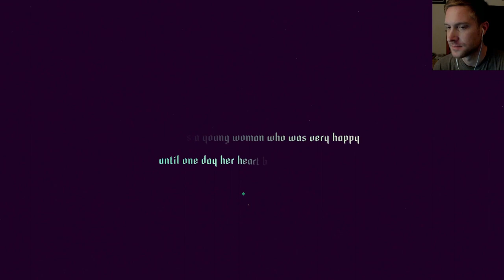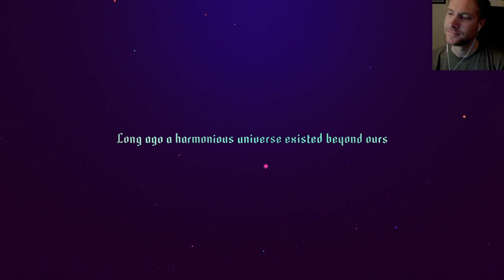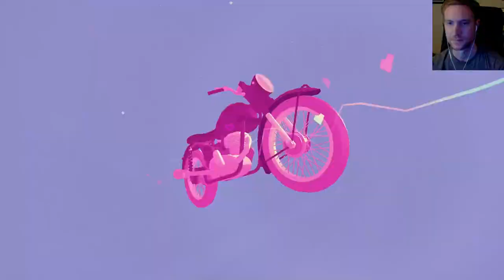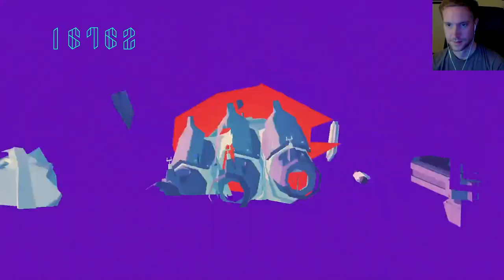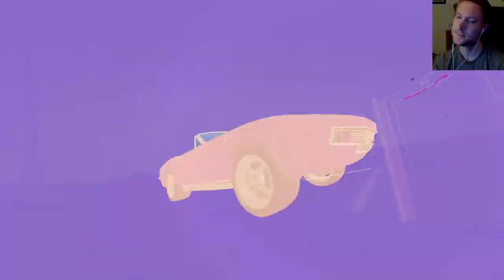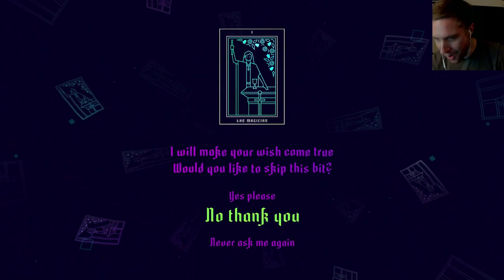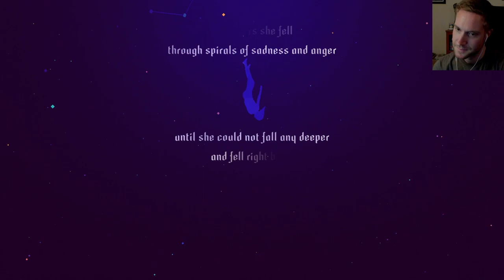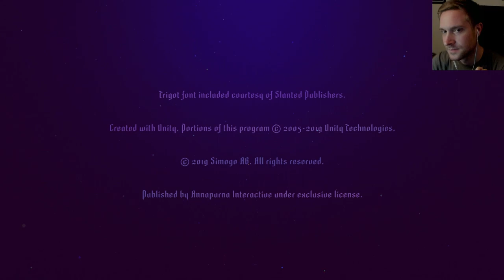Huber Plays Sayonara Wild Hearts, Turok, and TMNT: Hyper Stone Heist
Huber plays a variety of some old favorites. (Streamed July 14, 2023)

0:00 - Sayonara Wild Hearts
1:16:50 - Turok: Dinosaur Hunter
2:31:06 - Teenage Mutant Ninja Turtles: The Hyperstone Heist